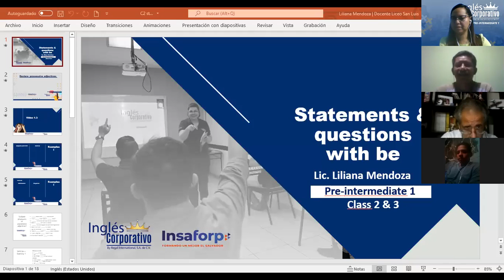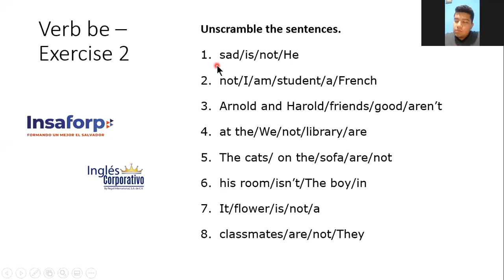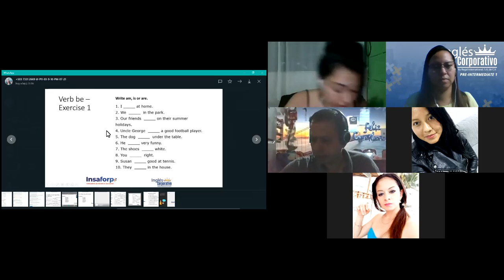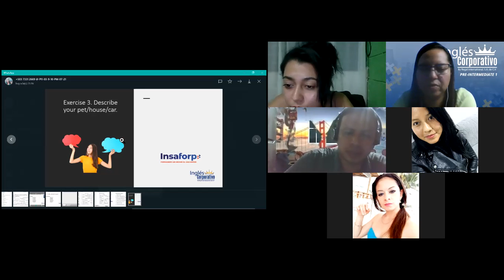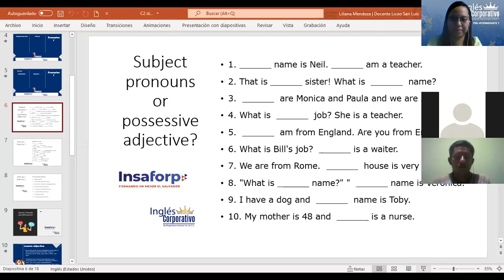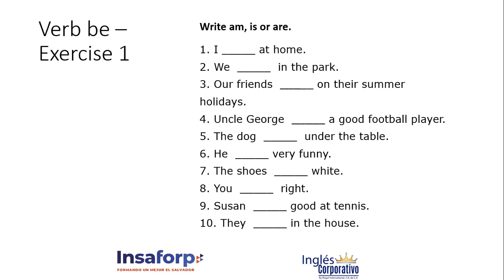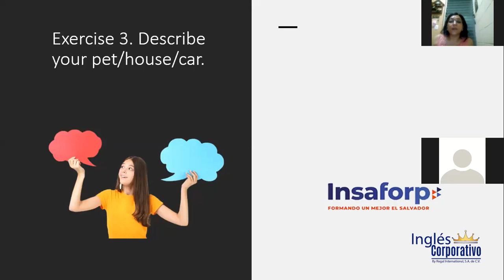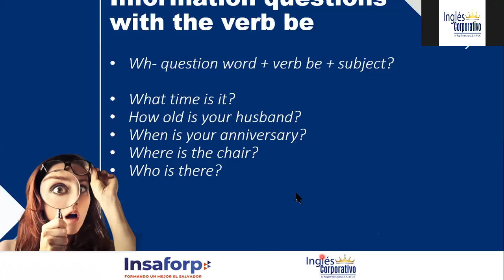Ingles Corporativo- Statements with be. DAY 3